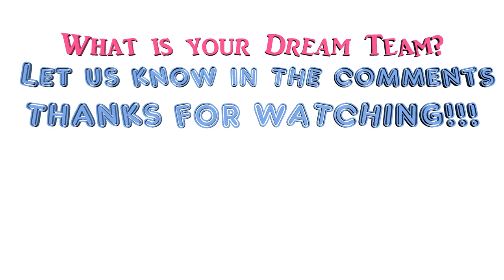Teddy Sheringham's Dream Team [All-time Best XI players]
Teddy Sheringham has picked his Dream Team. What is your Dream Team?